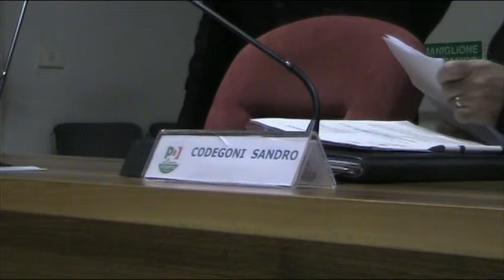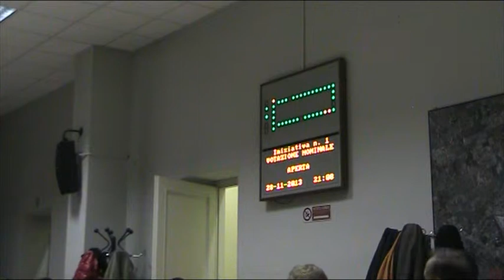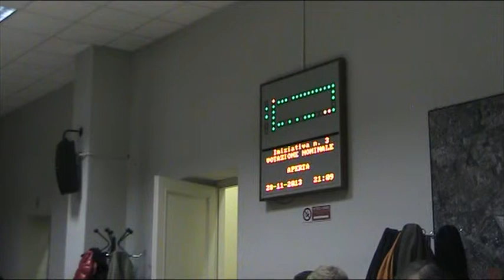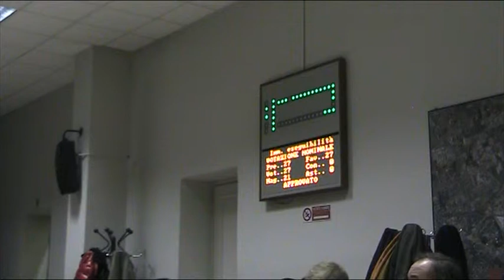Zona 9 Consiglio di zona 28/11/2013 1/3 (registrazione)